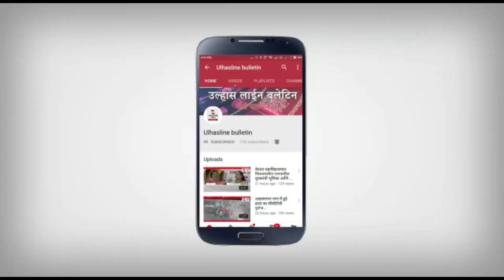रास्तों पर हो रहे डांबरीकरण केवल जनता के पैसों की बर्बादी,ठेकेदार कीचड़ मै लगा रहा डांबर - गंगोत्री